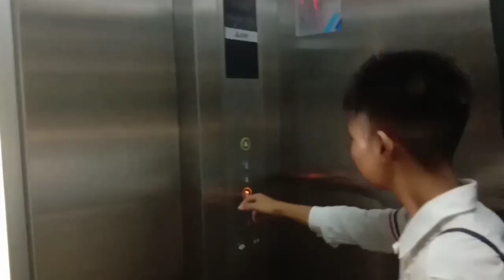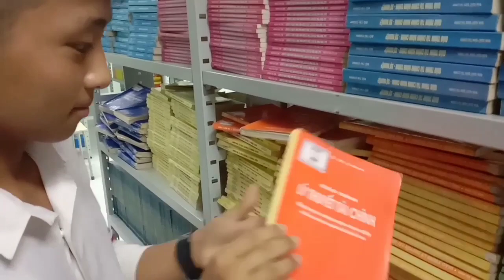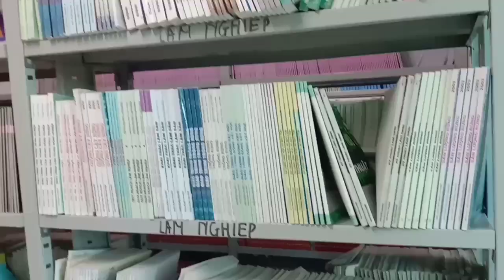Tub kawm txom nyem. Movies tawm tshiab 2021, Tub ntxawg yaaj 👉 [Nraug hmoob channel]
txawm tiag muaj tej qho ua tau tsi zoo thiab pom tsi tseeb los tshob xav li cag los nrog saib ua ib txoj kev lom zem
lllllllllllllllllllllllllllllllllllllllllllllllllllllll
Ua tsaug txhua tug tuaj nrog txhawb nqaa
Nraug hmoob channel YouTube
© Bản quyền thuộc về TUB YAS VWJ
© copyright by TUB YAS VWJ ☞ Do not reup”